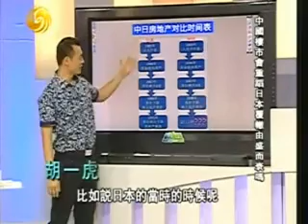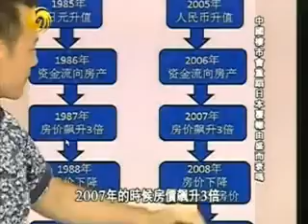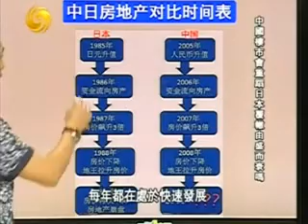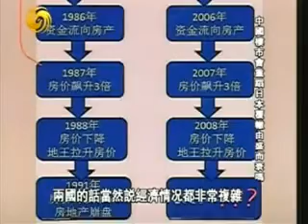2010.5.8一虎一席谈C